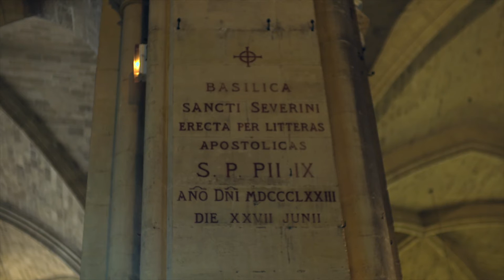Bordeaux, les visages de la religion - Visage du catholicisme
Entretien à la Basilique Saint-Seurin avec Mgr Jean-Pierre Ricard, archevêque de Bordeaux.

Notes de Musique :  Shelter From The Ash et Poor Guild by Six Organs of Admittance. Free Music Archive.